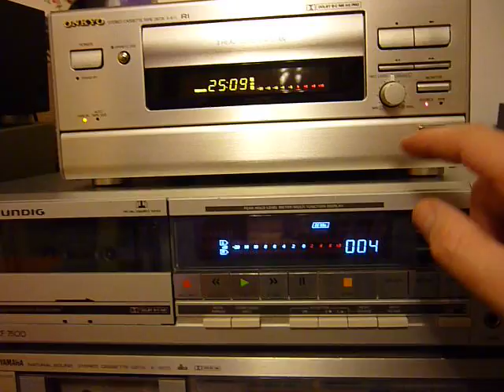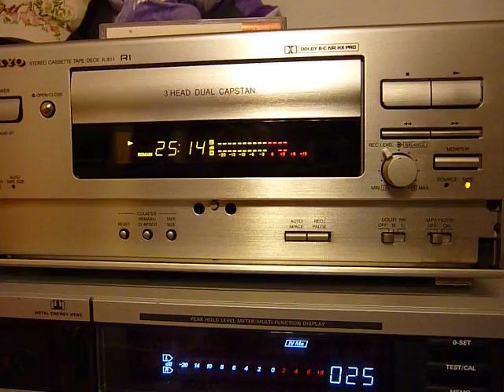Onkyo K-611 tapedeck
Mini in size, big in sound, three heads, dual capstan, four (4) motors, one for servo, one for the door and two for tape transport. Auto tape size calculator, manual mode possible also, B/C Dolby, one of the rare in this size with this features. Yamaha kx-10, Sony Scala and others got 3 heads but only one capstan. Can not remember for mini Teac model. Full functional, for sale now.
Sold!